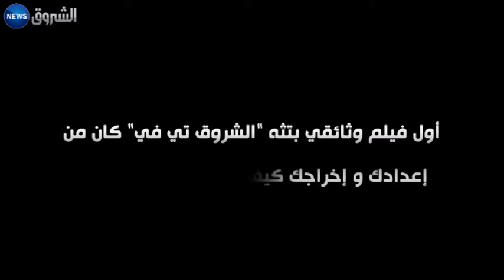حصاد 2015 وتطلعات 2016: سعيد كسال رئيس تحرير.. مخرج أفلام وثائقية